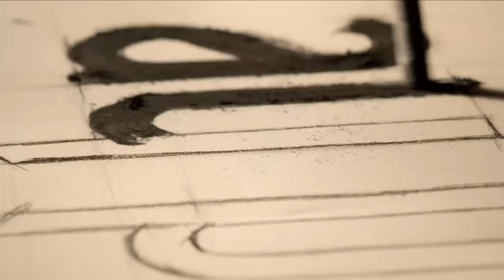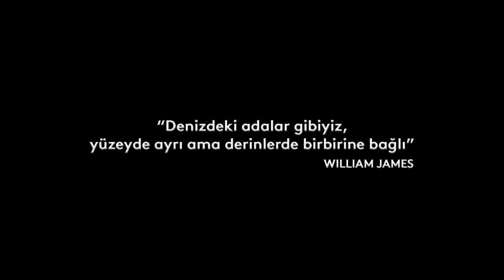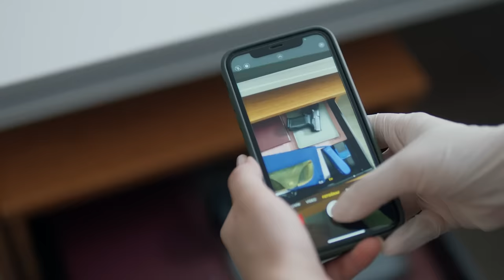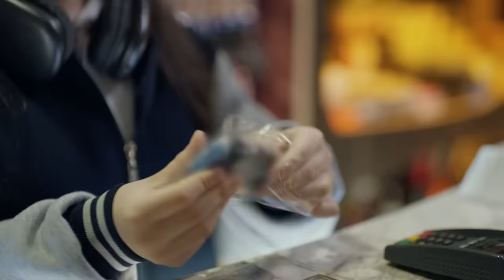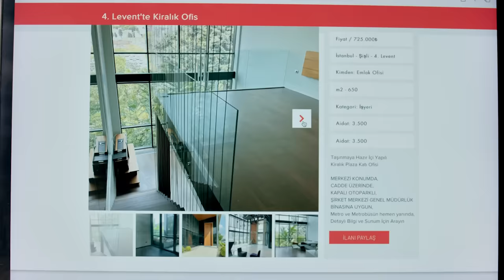Yargı 71. Bölüm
Yargı 71. Bölüm (12 Kasım 2023)

OYUNCULAR
Ceylin: Pınar Deniz
Ilgaz: Kaan Urgancıoğlu
Metin: Hüseyin Avni Danyal
Eren: Uğur Arslan
İnci: Ece Yüksel
Engin: Onur Durmaz
Yekta: Uğur Polat
Pars: Mehmet Yılmaz Ak
Çınar: Arda Anarat
Defne: Beren Nur Karadiş
Gül: Zeyno Eracar
Parla: Zeynep Atılgan
Aylin: Pınar Çağlar Gençtürk
Zafer: Ali Seçkiner Alıcı
Makbule: Özlem Çakar
Osman: Onur Özaydın
Neva: Başak Gümülcinelioğlu

Yapım: Ay Yapım
Yapımcı: Kerem Çatay
İdari Yapımcı: Suzan Güverte
Yönetmen: Ali Bilgin
2. Yönetmen: Beste Sultan Kasapoğulları
Senaryo: Sema Ergenekon